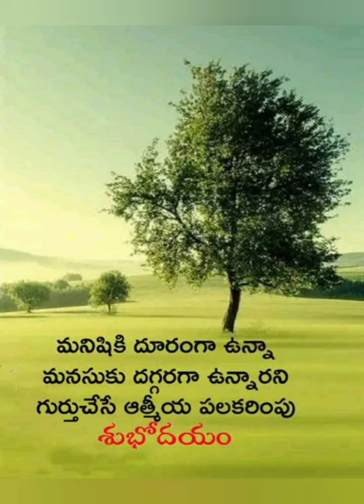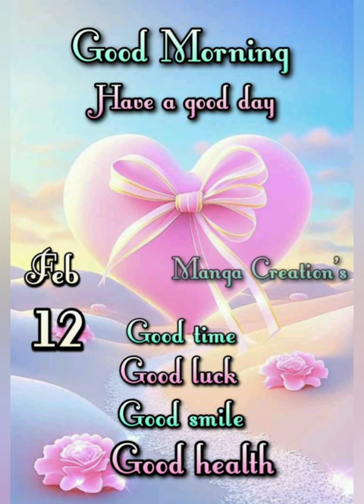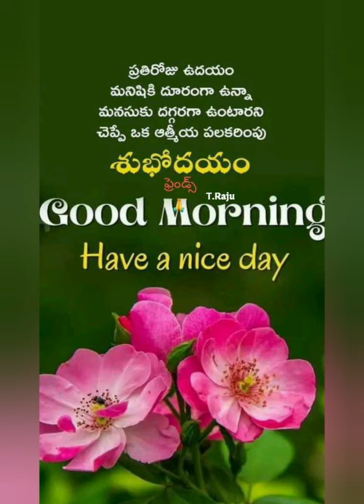good Morning/good Morning wishes ||good Morning Videos//good Morning images.